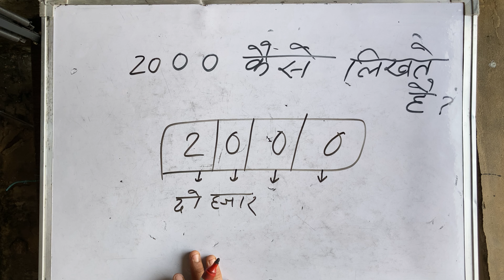₹2000 hindi mein | 2000 kaise likhate hain By Surendra Khilery In Hindi | Cheque